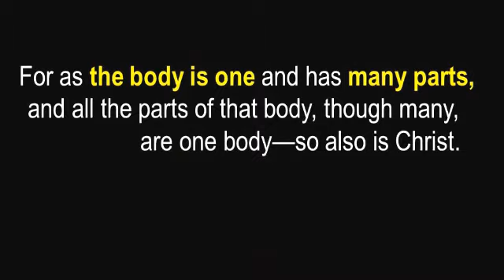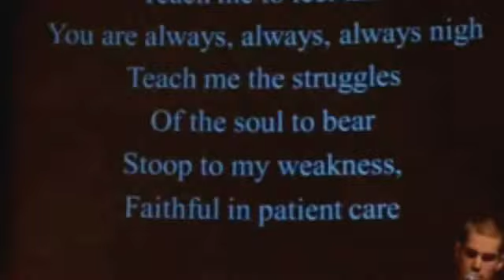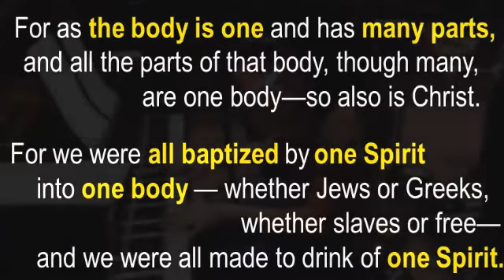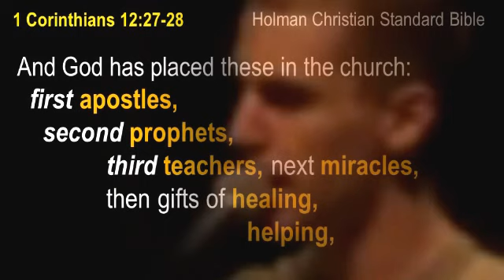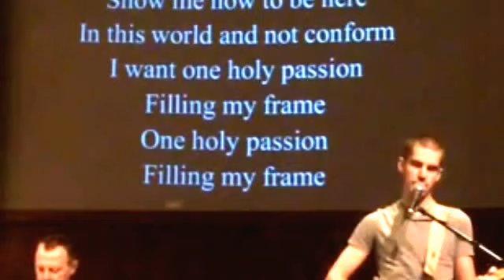Spirit, Show me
Our Worship Leader, Jon Rosenau, has been working on a new song (inspired by two old hymns). He presented it for the first time last Sunday. Our drummer and bass player (Ben and Kyla Rosenau) were on an Alaskan cruise, so the line-up was a bit different than 'normal'.

Worship Leader: Jon Rosenau
Vocals: Kristy Ronk
Synth and Vocals: Cerissa Patterson
Piano: Alisha Rosenau
Trumpet: Alexis Rosenau
Bass: Rob Patterson